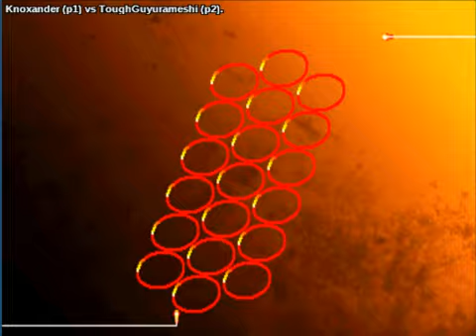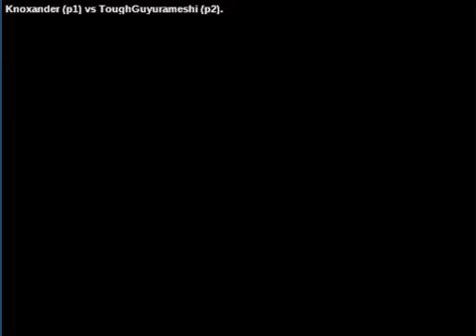Street Fighter III: 3rd Strike: (ca) Knoxander vs (us) ToughGuyurameshi - 2020-05-21 04:53:39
(ca) Knoxander vs (us) ToughGuyurameshi - 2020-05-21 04:53:39
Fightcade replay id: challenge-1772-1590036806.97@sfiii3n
Knoxander: twelve, ToughGuyurameshi: dudley  - 0:00:12
twelve vs dudley

Knoxander: twelve, ToughGuyurameshi: q  - 0:07:18
twelve vs q

Knoxander: twelve, ToughGuyurameshi: hugo  - 0:12:52
twelve vs hugo

Knoxander: twelve, ToughGuyurameshi: oro  - 0:27:44
twelve vs oro